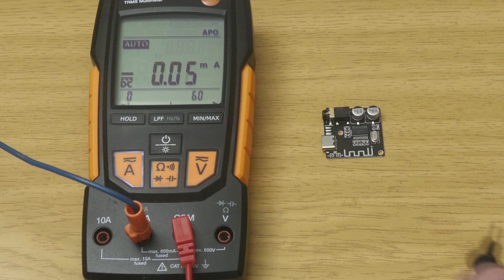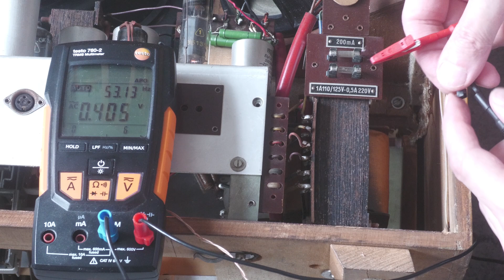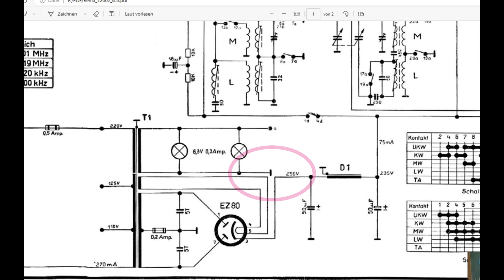Röhrenradio mit Bluetooth Modul VHM-314 und ungewollte Rauchsignale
Das auch ich manchmal noch Lehrgeld zahlen muss, beweist dieses Video. 😯
Am Ende hat es aber dann doch noch funktioniert und mein Röhrenradio hat jetzt Bluetooth.

0:00 - Schadensanalyse
0:36 - Begrüßung
1:09 - Unboxing
2:00 - Erster Verbindungstest
2:39 - Stromaufnahme messen
3:09 - Stromversorgung Schaltplan
3:14 - Zusammenbau
3:50 - Funktioniert die Stromversorgung?
4:08 - Verbindungen zum Radio
4:41 - Die Katastrophe
5:07 - Fehleranalyse
5:32 - Der neue Plan
5:55 - Versuch 2
6:09 - Abschlusstest
7:52 - Fazit